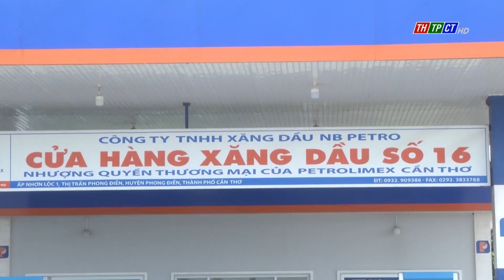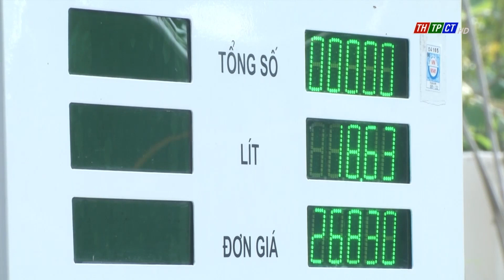Cần Thơ: Bớt căng thẳng nhưng xăng dầu vẫn thiếu hàng cục bộ tại các điểm bán lẻ | Cần Thơ TV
Sau kỳ điều chỉnh giá xăng dầu ngày 1/3/2022, mặc dù không còn “căng thẳng” nguồn cung như trước, thế nhưng, nguồn hàng thương nhân đầu mối cung cấp chỉ khoảng 30 - 50% sản lượng so với đơn đặt hàng.